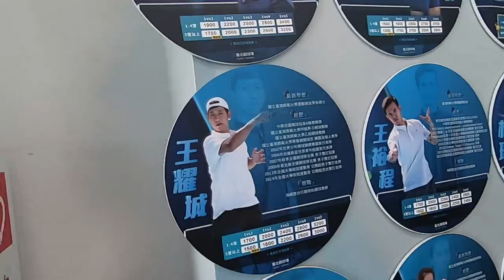【vlog】網球初體驗! 請來的網球教練帥到分手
從小就特別喜歡網球王子
帥帥的打網球也是我曾經的幻想
你們知道網球王子裡百分之90的招式都能在真實世界中使用出來嘛!
所以今天逮到機會來體驗一下網球

今天請來的教練 劉丞 可是超級黃金單身漢(單身是重點)
顏值高、身手好、可謂高富帥人生勝利組(誤)

總而言之，網球也是個全身性的超好運動
但相對也是成本比較高的一項運動
租借場地不便宜也不容易~
果然我還是最愛羽球了!!哈